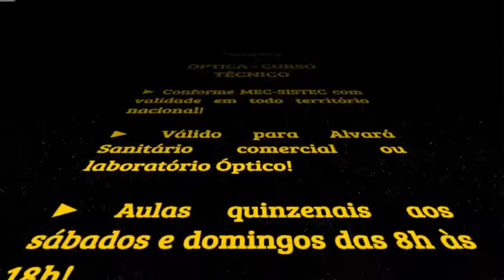OPTICA 2018 ii 41 3218 1600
ÓPTICA EAD - CURSO TÉCNICO FILADÉLFIA - turma Março 2018
Conforme MEC-SISTEC com validade em todo território nacional!
-Válido para Alvará Sanitário comercial ou laboratório Óptico!

Aulas quinzenais aos sábados e domingos das 8h às 18h!
Retornaremos para confirmação de interesse!